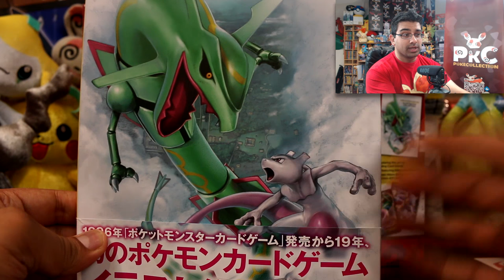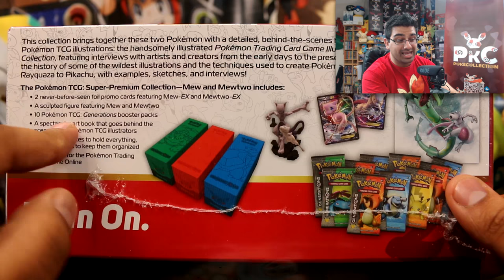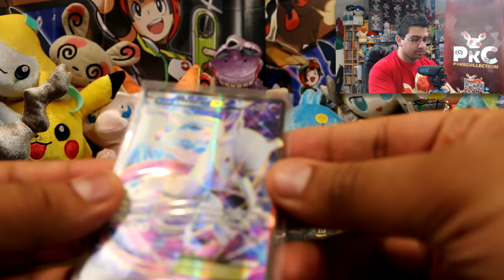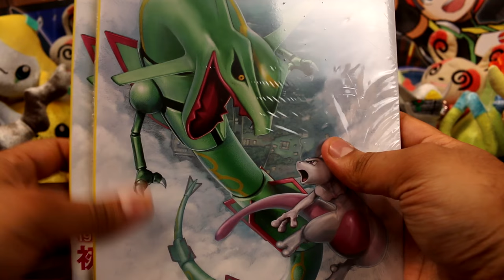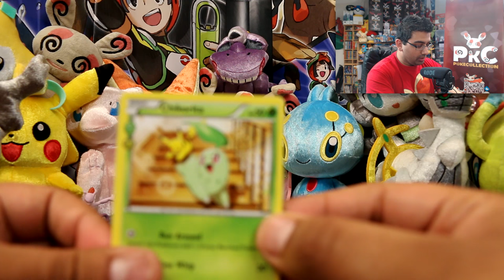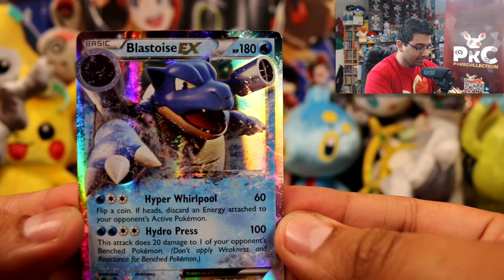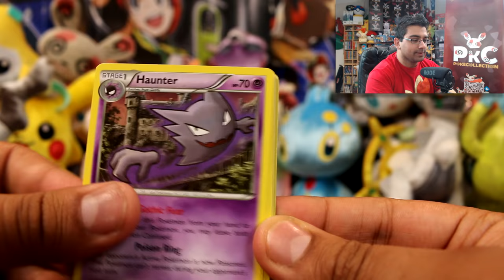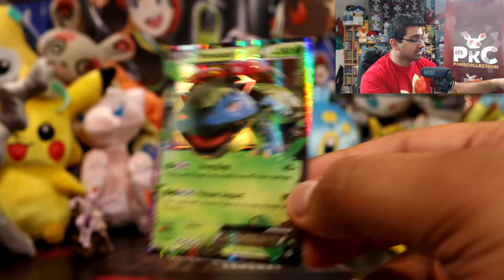Pokémon Super Premium Collection: Mew + Mewtwo!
▶▶ CONGRATULATIONS ANDREW MULLIGAN + IAN ARENTZ! :D